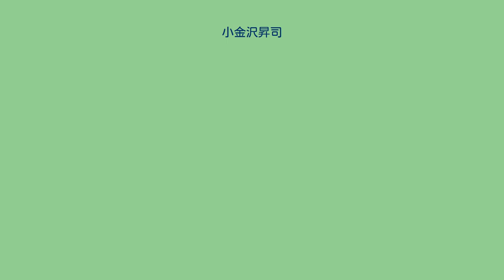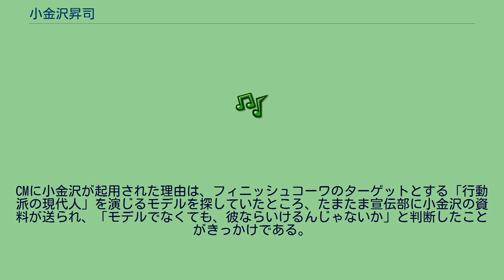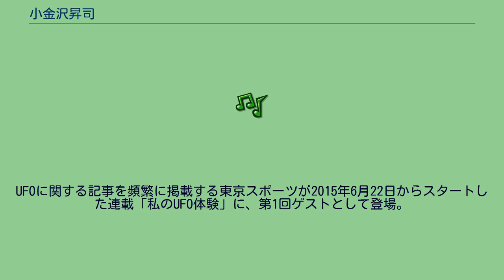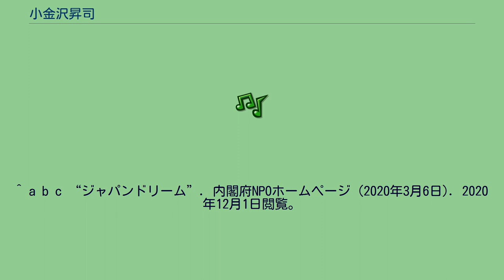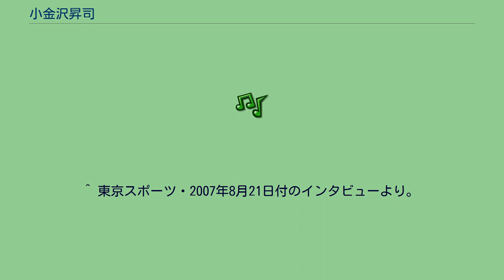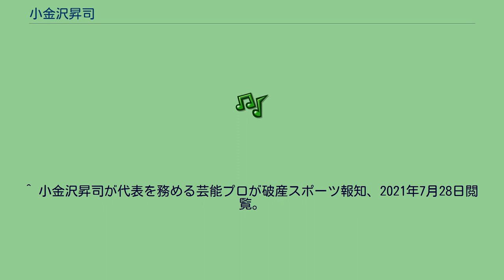小金沢昇司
小金沢 昇司 （こがねざわ しょうじ、本名同じ、1958年8月31日 - ） は、日本の演歌歌手。
ジャパンドリームエンターテイメント株式会社所属。
神奈川県大和市出身。
身長は175cm。
血液型はAB型。
特技はサーフィンと空手。
実家は食堂（ラーメン屋）を経営。
幼いころから空手を習っていたことから当時は喧嘩っ早かったらしく、中学・高校時代はいわゆる不良少年であったという。
また実家が食堂ということで「出前を手伝うために必要」との理由で16歳になるとすぐにオートバイの免許を取得するが、友人に暴走族関係者が多かったため自然とそちらの活動にも参加するようになり、その結果補導されたことも多いとのこと。
本人曰く「高校時代に神奈川県内の警察署はほとんど泊まったことがある」という。
北島三郎の付き人として下積み生活を経た後、1988年『おまえさがして』でデビュー。
全国各地への公演活動などを通じて歌手として順調にキャリアを重ねるが、山本譲二曰く、「（北島の）弟子の中で、一番怒られていたのが小金沢だった」。
小金沢の名を一躍全国的にしたものが1992年8月1日から放送された、口腔用ヨード剤「フィニッシュコーワ」（興和）のテレビコマーシャルにおける「歌手の小金沢君」である。
CMは渡辺篤史によるナレーションで「歌手の小金沢君が使っているのはフィニッシュコーワ」と始まる。
当初は小金沢が一切セリフを発せず、歌も流れずしかも無名であったため、コーワのCMオンエア率の高さ（興和のCMはフリースポット契約のため）も手伝って「小金沢君って誰？」「歌声が聞こえないのは妙だ。俳優が演じているのではないか」と瞬く間に話題沸騰となった。
このキャッチフレーズは同年の新語・流行語大賞において大衆部門の銀賞を受賞する。
同年9月18日に出演した『森田一義アワー 笑っていいとも!』では、「いま日本で、歌手といえばこの方」と紹介され、小金沢は「でも、歌を聴いたことがないって、よくいわれるんですよ」と返した。
同年に出場した『オールスター感謝祭』でも、「歌手の小金沢昇司」と、わざわざ「歌手の」を強調して表記された。
CMに小金沢が起用された理由は、フィニッシュコーワのターゲットとする「行動派の現代人」を演じるモデルを探していたところ、たまたま宣伝部に小金沢の資料が送られ、「モデルでなくても、彼ならいけるんじゃないか」と判断したことがきっかけである。
ナレーションもあくまで商品情報をわかりやすく伝えることを目的としたものに過ぎず、出演する小金沢が注目されてしまったのは予想外であったという。
なお、後のバージョンでは小金沢がセリフを発したり、自身の曲「希笛」がバックに流れるようになる。
続いて1992年11月21日から3週間、東京・大阪・名古屋地区の民放テレビで放送された信託銀行「ヒット」のテレビCMに河合奈保子と共演し、CMソング「ちょっとだけ秘密」も歌った。
フィニッシュコーワのCMで注目された小金沢の歌を聴いてみたいという欲求があるに違いないとの判断からの人選であった。
CMで知名度が上がり、1992年5月に発売したシングル「おまえだけ」が発売元のビクター音楽産業調べで35万枚以上を売り上げ、続いて同年12月発売の河合奈保子とのデュエットシングル「ちょっとだけ秘密」も10万枚以上を売り上げるなどヒットした。
「ありがとう…感謝」は発売から10年経った2013年に第6回日本作曲家協会音楽祭にてロングヒット賞を受賞している。
その他に「南部酒」や「北の三代目」などの代表曲を持ち、歌のジャンルを問わず様々な楽曲に挑戦している。
2004年10月16日、友人とゴルフに興じていた秦野カントリークラブの上空でUFOと思しき飛行物体の撮影に成功した。
肉眼では捉えられなかったが、携帯電話に搭載されていたカメラにははっきりと「アンコウ型の飛行物体」が記録されていた。
それ以前にも多数のUFOや地震雲に遭遇しており、自らも目撃体験を持つ山本譲二も「間違いない」と太鼓判を押した。
この事件は翌2005年10月20日付の東京中日スポーツにも掲載され話題を呼んだ。
さらにメキシコなど海外での目撃経験もあり、テレビや雑誌などで体験談や撮影した画像を披露することも多い。
UFOに関する記事を頻繁に掲載する東京スポーツが2015年6月22日からスタートした連載「私のU...